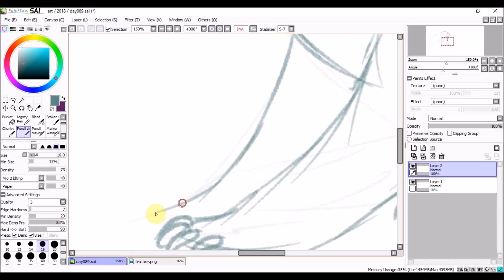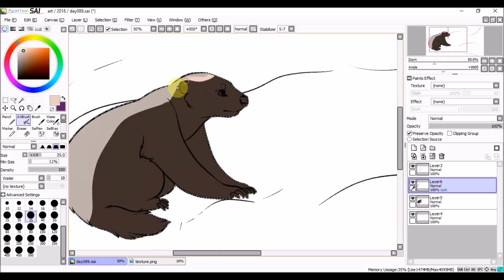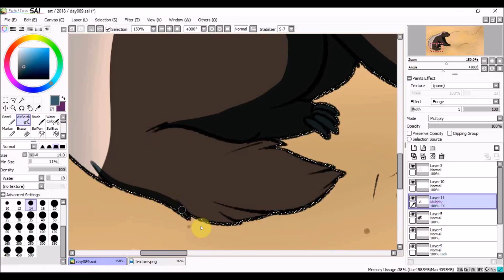Daily Drawing 089 | Honey Badger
I think I'm getting better at drawing muzzles.